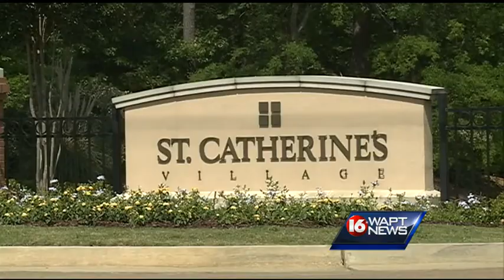Update on the political blogger arrested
The man accused of photographing Senator Thad Cochran's wife at a nursing home remains behind bars.